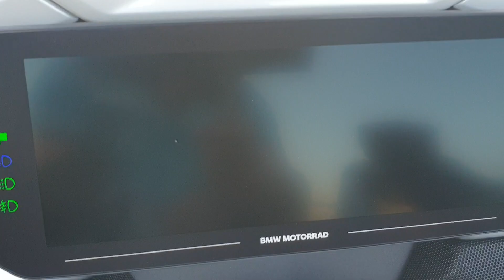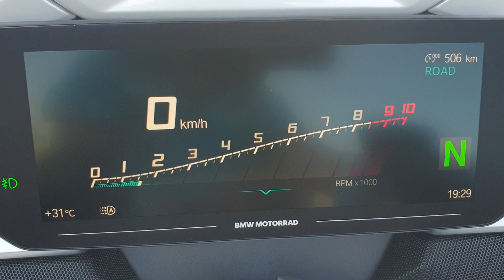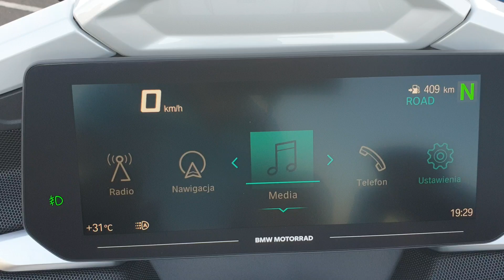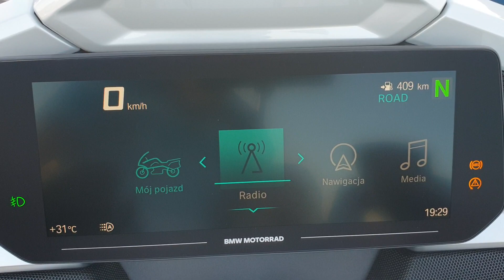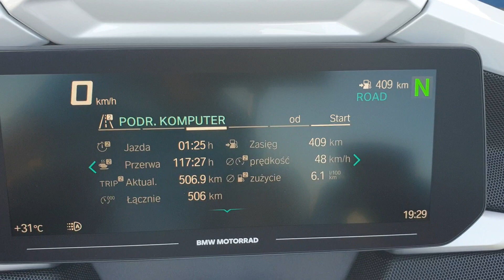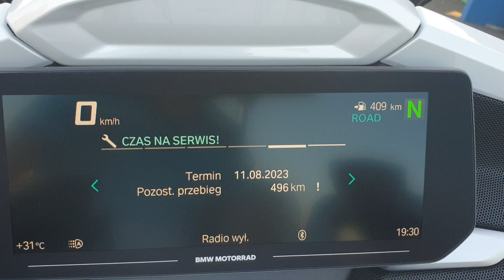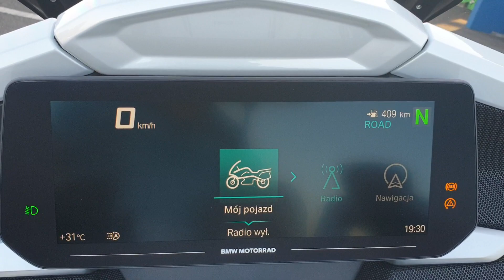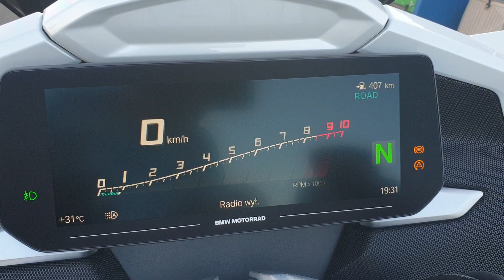BMW K1600 GTL 2022 OPTION 719